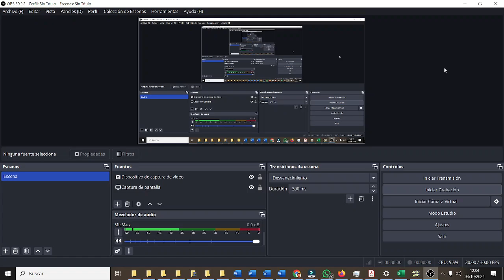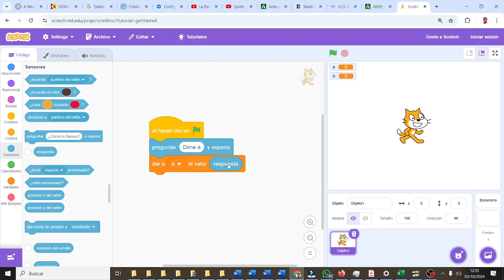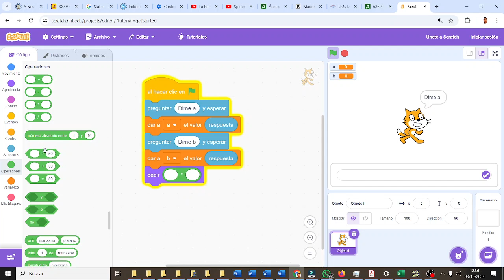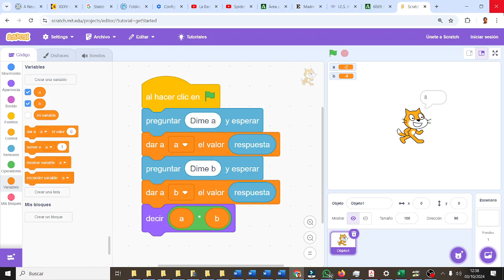Producto de números enteros Scratch CYR1ESOC Computación y Robótica ESO IES Monterroso